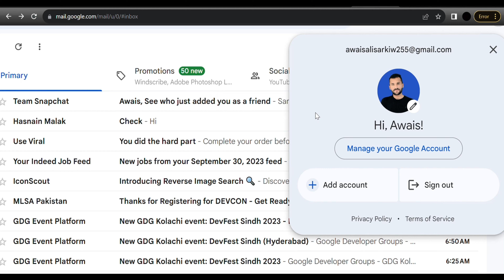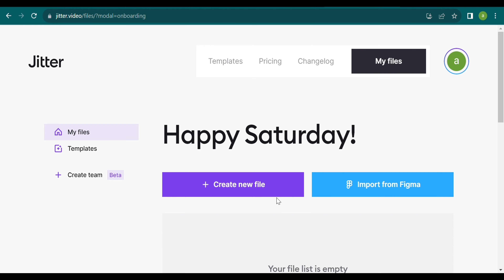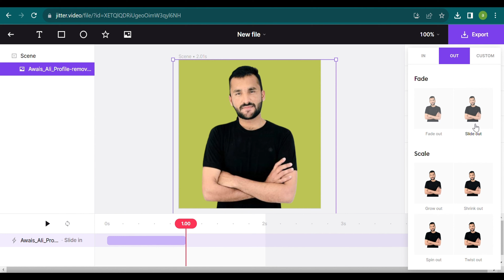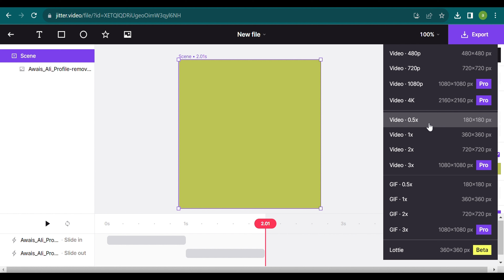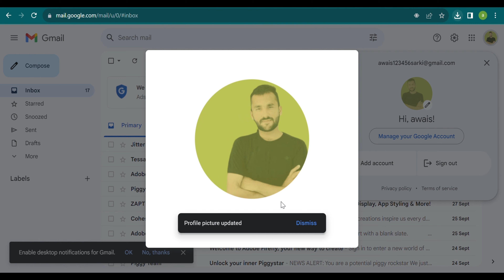Animated Dp for Email | 🎨Elevate Your Profile with Animated DPs! 💫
🎨 Elevate Your Profile with Animated DPs! 💫

In our latest video, we unveil the secrets to creating eye-catching and dynamic profile pictures for your email and social media profiles. Discover how to stand out from the crowd with animated DPs that leave a lasting impression.

💡 Are you tired of the same old static profile picture? We've got you covered! Learn how to add a touch of creativity and personality to your online presence with our step-by-step guide.

Here's what you can expect in this video:

🖼️ Animated Profile Pictures: Explore the world of animated DPs and see how they can make your profile come to life.

🌟 Chrome Extension: Dive into the magic of a Chrome extension that simplifies the process and allows you to customize your profile picture effortlessly.

🎯 Personal Branding: Discover how animated DPs can enhance your personal brand and captivate your audience.

🔥 Easy Setup: We'll walk you through the quick and easy setup process, so you can have your animated profile picture ready in no time.

Join us on this creative journey to transform your online presence. With just a few clicks, you'll be able to express yourself like never before!